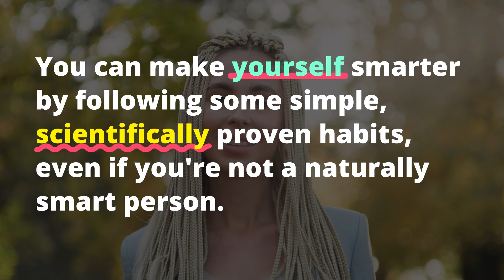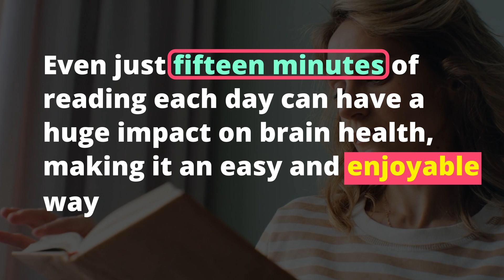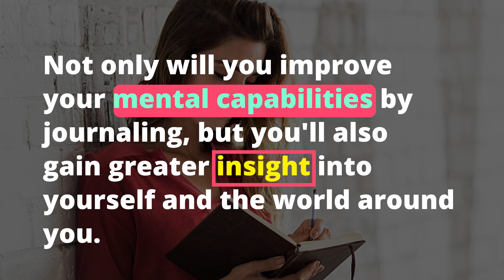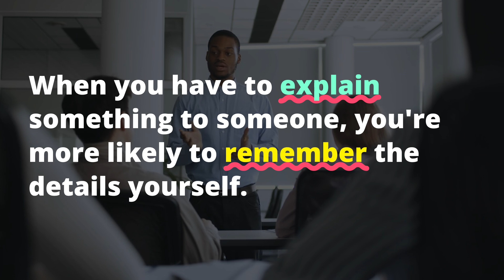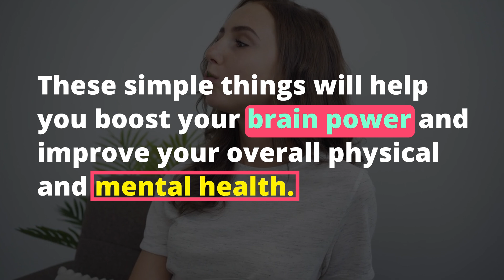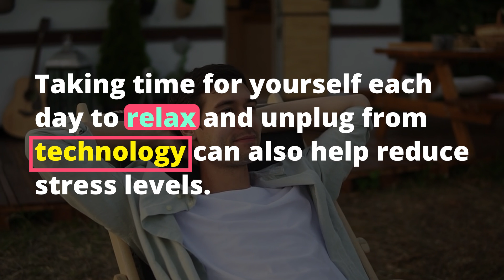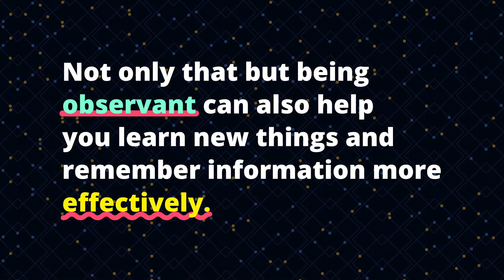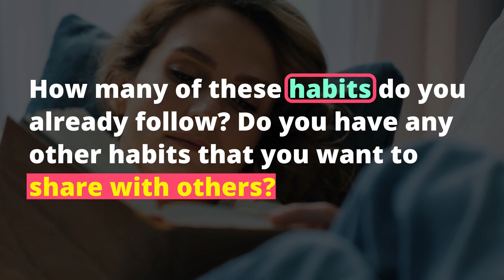11 Proven Habits That Make You SMARTER Every Day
11 Proven Habits That Make You SMARTER Every Day
If you want to be smarter, there are certain habits you can adopt that will help you achieve your goal. Here are eleven proven habits that make you smarter every day!

Science has proven that there are certain habits which will make you smarter each and every day. In this video, we explore 11 of these habits and how you can easily implement them into your daily routine.

If you're looking to improve your cognitive function and become sharper, watch this video now!

What are the best habits to become smarter? How to become smarter? What are the best habits to become smarter? In this video, we answer all these questions and you will learn the 11 proven habits that make you smarter every day.

psychology_masters

psychology_masters